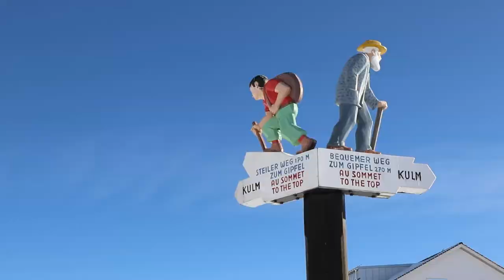Mt. Rigi from Lucerne - The Queen of the Mountains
Traveling from Lucerne to the top of Mount Rigi in Switzerland (the easy way).
This was my first time doing a voice over so bare with me...